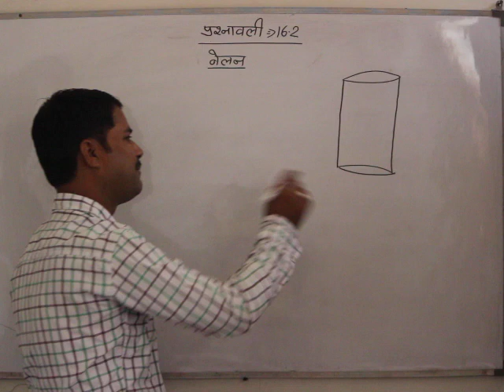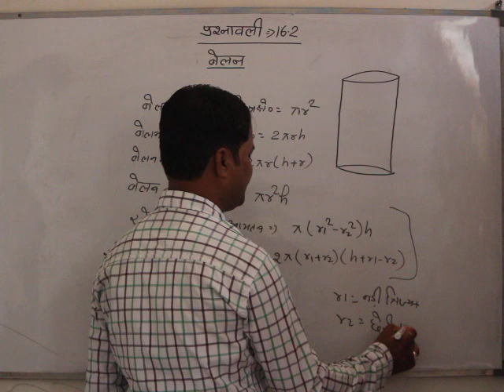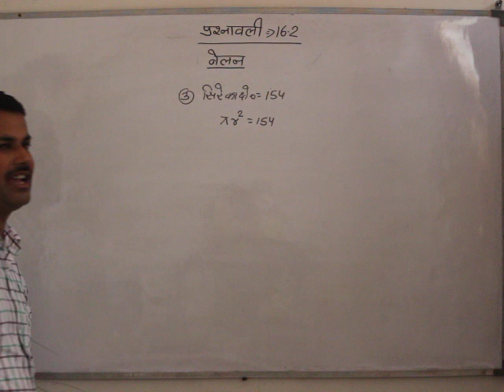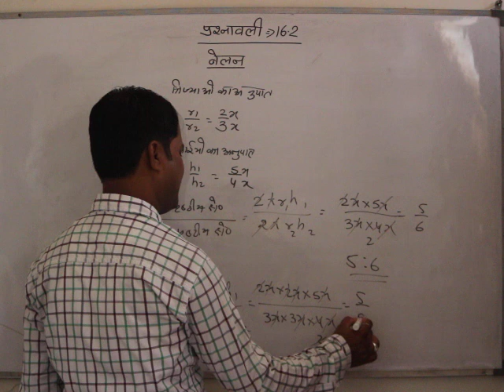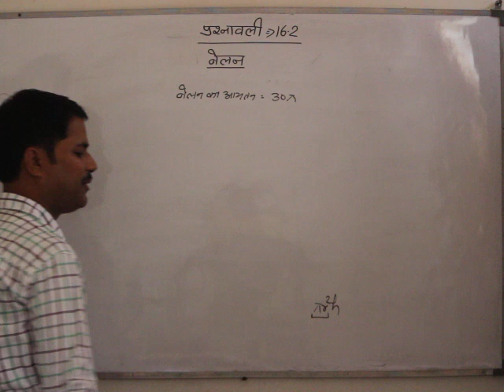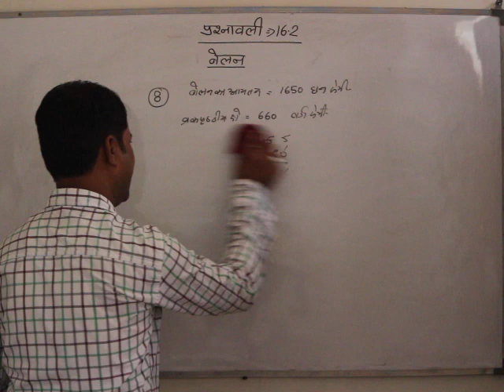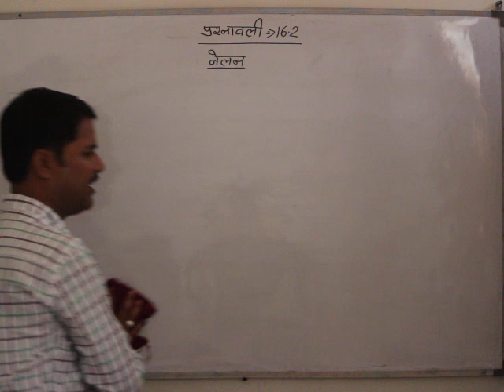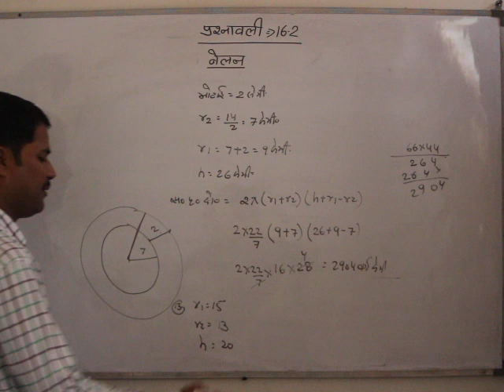10th CLASS MATH'S RBSE CHAPTER 16.2(बेलन)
welcome to Success point a great teaching institute हम आशा करते हैं सभी विद्यार्थियों को अच्छे से समझ में आ रहा होगा गणित विषय के अंदर फिर भी किसी भी विद्यार्थियों को किसी भी प्रकार की कोई भी समस्या हो तो आप हमारे चैनल के कमेंट बॉक्स में अपना प्रश्न पूछ सकते हो और या हमारे व्हाट्सएप नंबर 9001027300 पर भी आपकी पूरी सहायता की जाएगी धन्यवाद